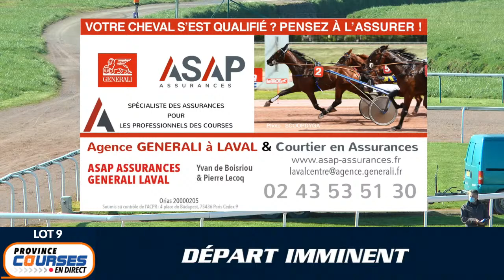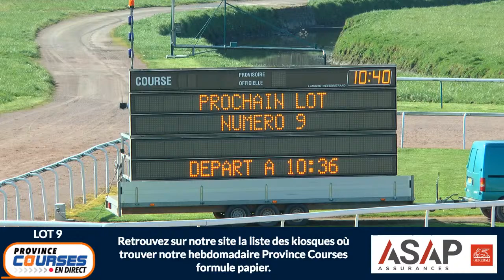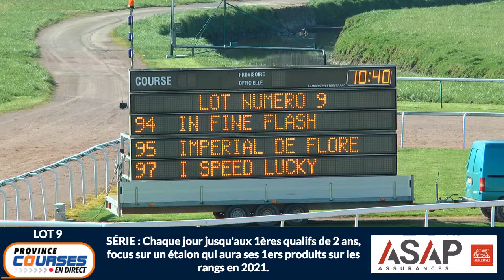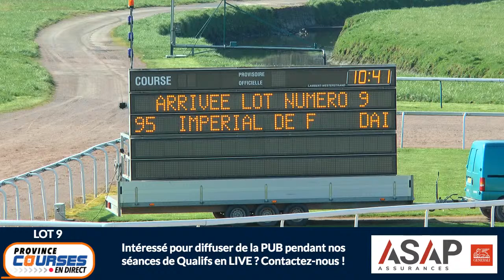Qualifications Lot 09 - Caen 14 04 2021